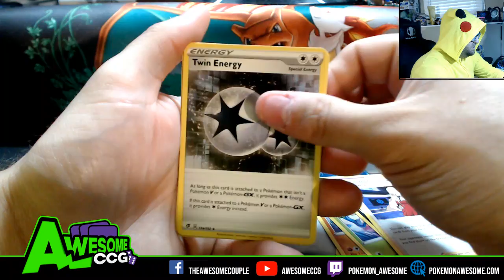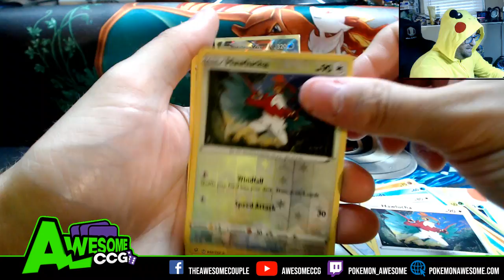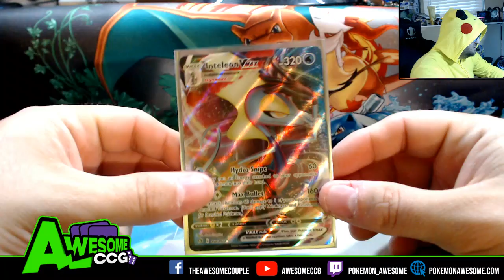4 Packs A Day! Opening 4x packs of Pokemon Cards Every Day! #190